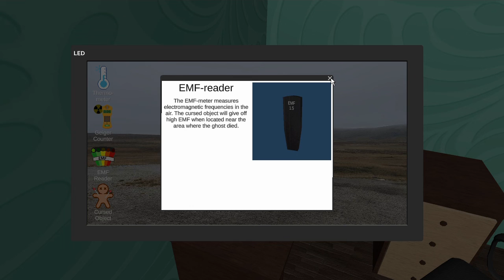Exorcists - Tutorial Computer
A video showcasing a new way to read the tutorial.